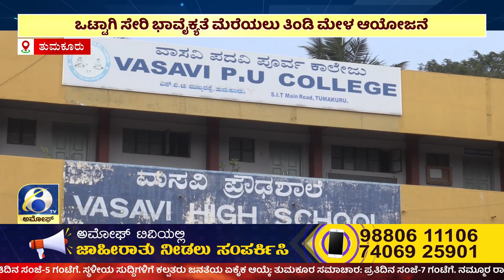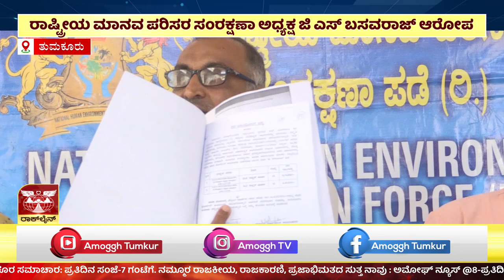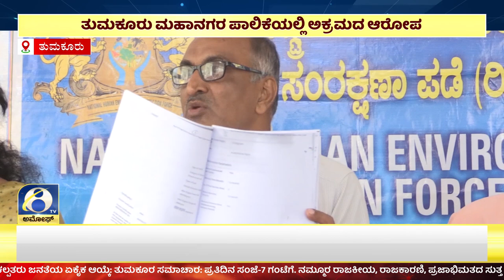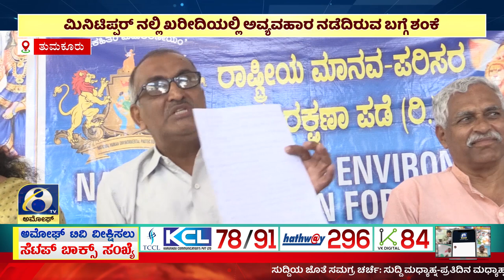AMOGGH NEWS ಅಮೋಘ್ ನ್ಯೂಸ್ @8PM 08-01-2023 AMOGGH TV